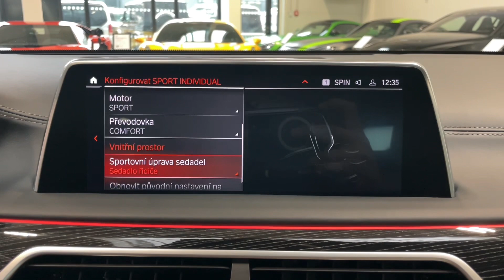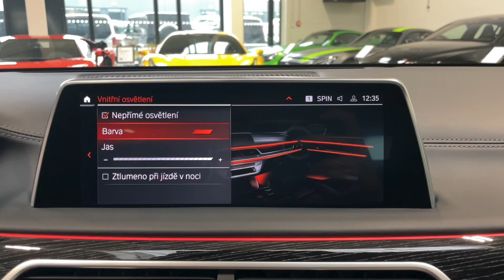BMW Řada 7- 730xd*M*LASER*PANO*TAŽNÉ*ZÁRUKA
BMW Repair Inclusive na 3 roky / 200 000 km ​- TOVÁRNÍ ZÁRUKA.
BMW Service Inclusive na 5 let / 100 000 km ​- SERVISNÍ PAKET.

Výbava: Barva: Black Sapphire metallic,​ Čalounění: Kůže nappa Exclusive s rozšířeným obsahem Slonová kost,​ M sportovní paket,​ M Shadowline paket,​ M sportovní brzdy s černými třmeny,​ 20" M kola,​ M zadní spoiler,​ M kožený volant (vyhřívaný),​ Adaptivní vzduchové odpružení na obou nápravách,​ Volič jízdních režimů,​ Komfortní přístupový systém,​ Soft​-close,​ El. ovládané víko kufru,​ El. ovládané tažné zařízení,​ 4​-zónová klimatizace,​ El. nastavitelná přední sedadla s pamětí (Vyhřívaná,​ ventilovaná,​ masážní),​ El. nastavitelná zadní sedadla s pamětí (vyhřívaná),​ BMW Touch Command ​- Tablet v zadní lektní opěrce,​ El. ovládané sluneční clony vzadu,​ Sportovní automatická převodovka,​ Galvanizované tlačítka,​ Keramické ovládací prvky,​ BMW Live Cockpit professional,​ Head​-up displej,​ BMW Laserové světlomety,​ Panoramatické střešní okno,​ Driving assistant Professional,​ Parking assistant Plus,​ Harman/Kardon surround sound system,​ Ambient Air paket.

AS230011